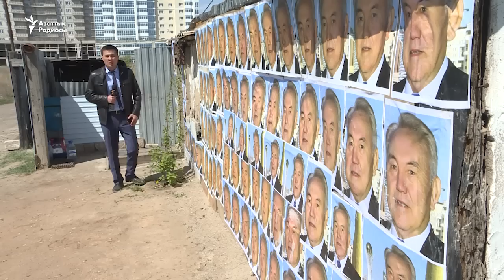Тұрғындар үйін Назарбаевтың суретімен қорғамақ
Астанада "Майский" саяжай массиві тұрғындары - апалы-сіңілілі Раушан және Несіпкүл Ұябаевалар баспаналарының сүрілуіне қарсылық танытып, үйлерінің сыртына Қазақстан президенті Нұрсұлтан Назарбаевтың суреттерін жапсырып тастады. Ал қалалық тұрғын үй басқармасының басшысы Александр Строчков "сот шешім